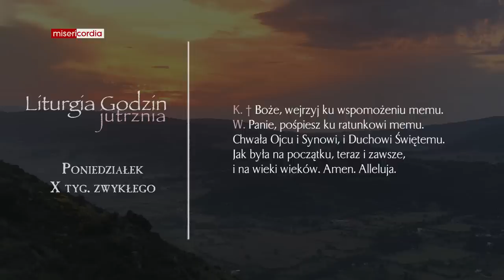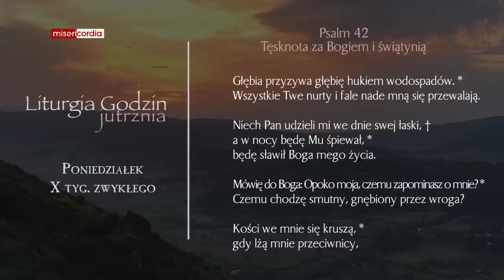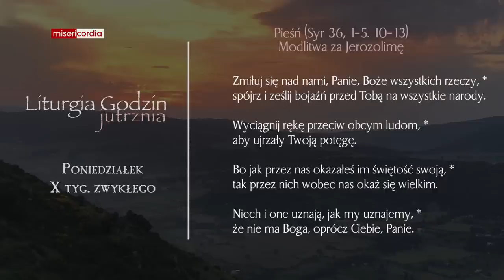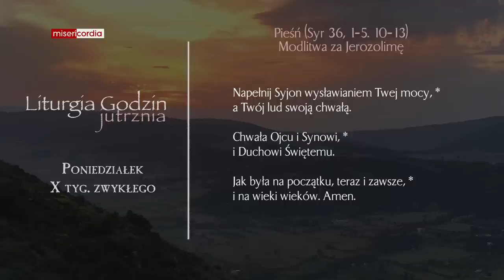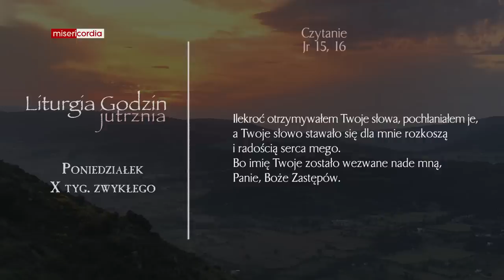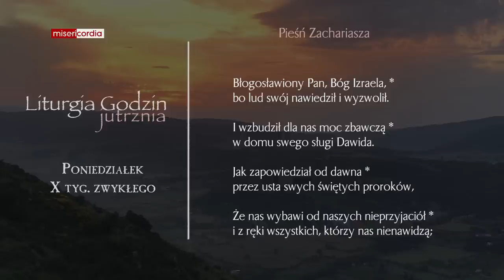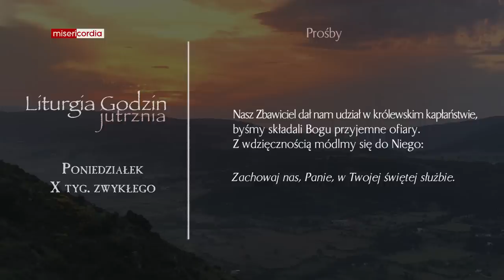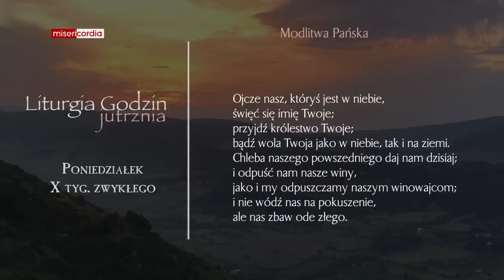Liturgia Godzin | Jutrznia | Poniedziałek, X tyg. zwykłego